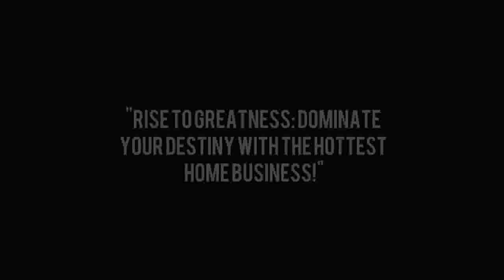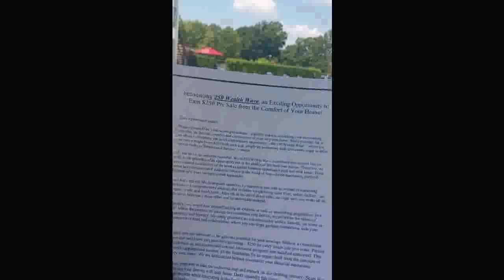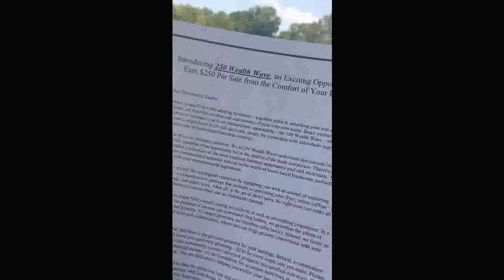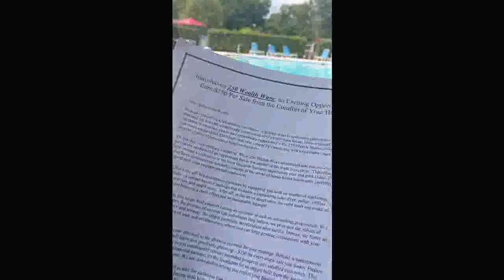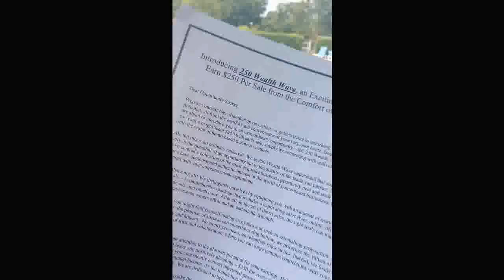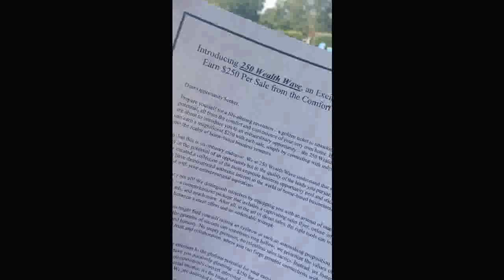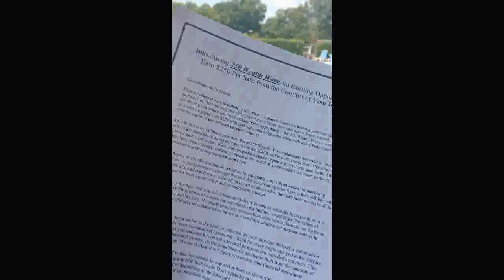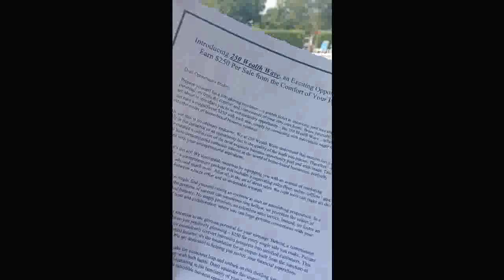📬🔑 Keys to Success in Work from Home Mail Orders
work from home direct mail order - 8 tips to make rei direct mail work in 2023.  🏠💼 Ready to start your own business from the comfort of your home? 📬🛋️ Discover the exciting world of Work from Home Direct Mail Orders and unlock the potential for financial freedom! 💰🏠 In this video, we'll share 10 easy and creative ways to thrive in the direct mail order industry, all while working from the cozy confines of your home office! 📬🚀

Join us as we guide you through the essential steps to launch your direct mail order business and 🚀📦 ship your way to success! From crafting compelling offers 📧💡 to maximizing profits 💰💼, we've got you covered with practical tips and innovative ideas to empower your venture! 💪📈
📧📬 Want to know the secrets of scaling your business and expanding your reach? Drop me an email at to receive an exclusive flyer with invaluable strategies to grow your Work from Home Direct Mail Orders! 🚀🌐

Embrace the power of technology 💻📊 as we explore the virtual tools that can streamline your work from home mail orders, making your journey smooth and efficient. 🏠💻 Tap into the latest trends and learn how to reach your target audience effectively, making your direct mail orders stand out in the mailbox 📬🏡 and convert leads into loyal customers! 🎯🌟
📧📬 Ready to take the leap into Work from Home Direct Mail Orders? Shoot me an email at to receive a comprehensive flyer filled with essential information and actionable steps to get started today! 📩💼

Discover the secrets of scaling your business and expanding your reach 🌐📈 while managing your time effectively. 🕒📨 This video will also shed light on the importance of building a brand 🏢🌟 and nurturing strong client relationships. 🔑💼

Whether you're a seasoned entrepreneur or just starting, our video is packed with valuable insights and success stories 📹📈 to inspire you on your journey to direct mail order greatness! 🏆💡 Don't miss this opportunity to turn your passion into profits and create the lifestyle you've always dreamed of! 🏠💸

📧📬 Ready to embark on the Work from Home Direct Mail Order adventure? 💌🌟 Let's take the first step together! 🚀💼

work from home direct mail order - direct mail 101: part 1 of 5 – introducing direct mail
work from home direct mail order - 8 tips to make rei direct mail work in 2023
work from home direct mail order - how to market using direct mail in 2022 | case study
work from home direct mail order - how to send direct mail with usps
work from home direct mail order - part time data entry work from home | cigna uhg modernize
work from home direct mail order - mailing 1,000 postcards for my cleaning business | part 1
work from home direct mail order - a step-by-step guide to doing eddm postcard mailings